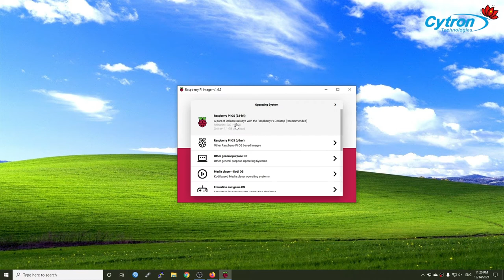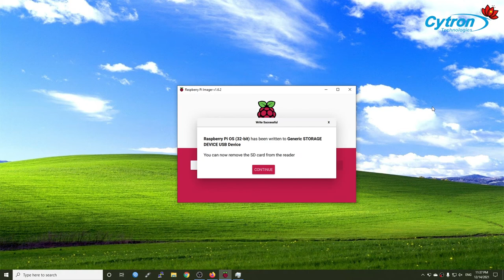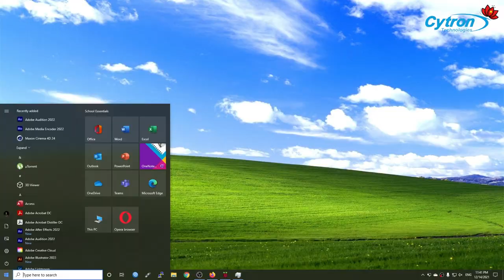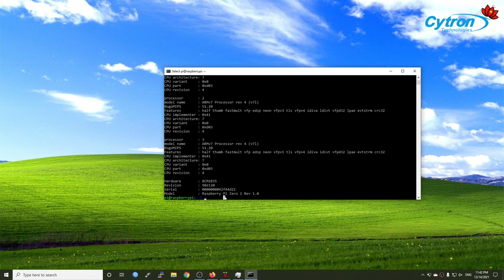Raspberry Pi Zero 2 W - Cài Raspberry Pi OS lên thẻ nhớ và Kết nối SSH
Trong video ngắn này, mình sẽ hướng dẫn cách cài đặt Raspberry Pi OS lên thẻ nhớ microSD sử dụng phần mềm Raspberry Pi Imager. Đồng thời, mình cũng chia sẽ cách cấu hình WiFi và bật SSH trong quá trình cài đặt. Ở phần cuối của video, chúng ta sẽ khởi tạo kết nối SSH tới Raspberry Pi Zero 2 W sử dụng Command Prompt có sẵn trên Windows.
Trong phiên bản hiện tại, Raspberry Pi Imager đã có sẵn mục cài đặt nâng cao, bạn chỉ cần nhấn vào biểu tượng răng cưa để truy cập phần cài đặt mà không cần dùng tới tổ hợp phím Ctrl+Shift+X.
Bạn cũng lưu ý rằng Raspberry Pi Zero 2 W có 4 nhân CPU và cần một nguồn điện đủ mạnh để hoạt động. Nếu bạn nối Raspberry Pi Zero 2 W tới cổng USB của máy tính, bo mạch sẽ không chạy.

Bạn có thể tham khảo hướng dẫn chi tiết tại đây
Hoặc ghé cửa hàng trực tuyến của CytronTech VN để tìm mua bo mạch Raspberry Pi Zero 2 W